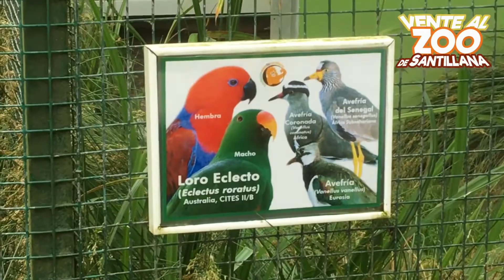Guacamayos y sus vecinos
Hoy José Ignacio Pardo de Santayana, nos habla sobre los guacamayos y el loro eclecto. ¿Quieres saber más sobre estas aves psitácidas? ¡No te pierdas nuestro vídeo de hoy!